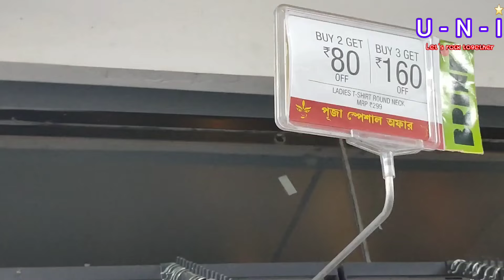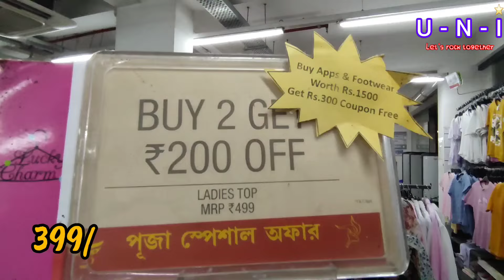সবচেয়ে সস্তার শপিং মল 🔥Vishal Mega Mart Puja Collection 2024 | Pujo Shopping Vlog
Vishal Mega Mart Kolkata
T shirt @ 99 Rs
সবচেয়ে সস্তার শপিং
wholesale market kolkata
মানকুন্ডু বিশাল মেগা মার্ট
বিশাল মেগা মার্ট শপিং মল
মানকুন্ডু বিশাল মেগা মার্কেট পুজো কালেকশন
বিশাল মেগা মার্ট দূর্গা পূজার কালেকশন
Vishal Mega Mart Durga Puja Collection 2024
Durga Puja Latest Collection
Vishal Mega Mart Latest Collection
Shopping vlog
Couple Vlog
Bengali Lifestyle Vlog
Bengali Vlog
Kolkata Vlog
Kolkata Market Vlog
Ladies Jeans Collection
Men's Jeans Collection
Kurti Collection
জুতো কালেকশন
Biggest Collection At Cheapest price
Best Shopping Mall Collection
Latest Dress Collection
Kolkata Market Video
New Market Puja Collection
Hooghly Shopping Mall
Hooghly Market
Mankundu
Chandannagore